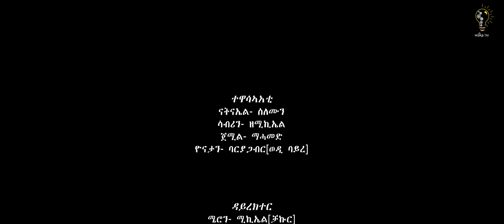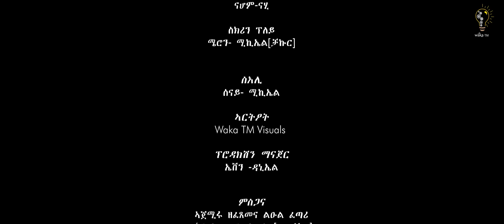Waka TM: New Eritrean Short Film 2024 Meron Michael # ቆጸራ ቫለንታይን# ብ ሜሮን ሚካኤል (ቻኩር)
Selam this is Waka TM: New Eritrean Short film 2024 (Qoxera Valentine) Meron Michael (Chakur)# ቆጸራ ቫለንታይን ብ ሜሮን ሚካኤል (ቻኩር) , Sabrin Zemichael, Natnael Solomon , and others enjoy it. Aiming and always refining our work to take the fastly growing Eritrea's entertainment to a new level, Waka TM will continue to feed you all the comedy, music, drama, and all kinds of fun and art. Enjoy - like our videos, engage - let us know your comments and share them with your beloved ones on Facebook, Instagram, Twitter, Tiktok and anywhere you like. Peace, and stay safe, and stay healthy. Follow us on 👉👉 Facebook for more 👇. Facebook